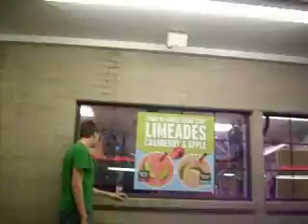soniccc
kfjsdf fags